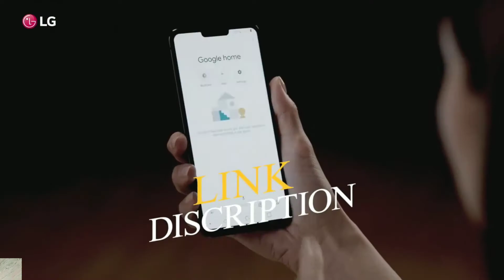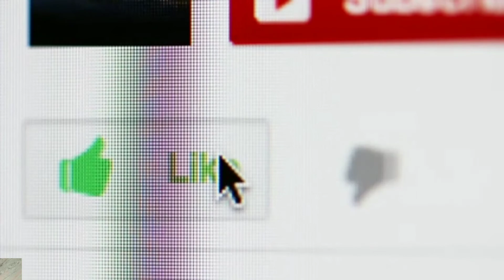5 अजीबो विचित्र साईकल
जाइज आज मई इस विडीओ में आप से कुछ अजीब और विचित्र 5 साईकल के बारे में बात करने वाला हूँ जोकि मेरे इस विडीओ में दिया गया है आप से मेरा ,request है की आप विडीओ को पूरा -पूरा  जरूर देखें

:-बाकी के informationमेरे इस विडीओ में दिया गया

     धन्यवाद मेरे इस विडीओ को देखने के लिए